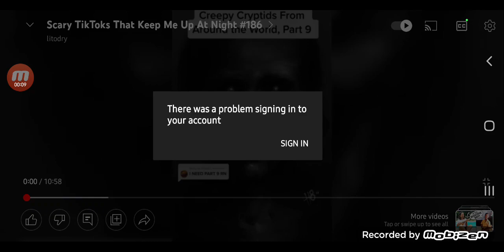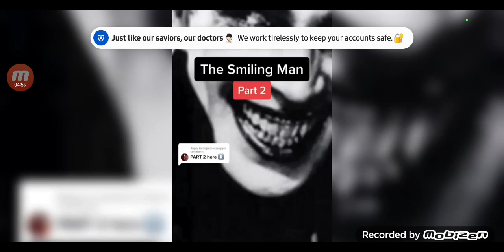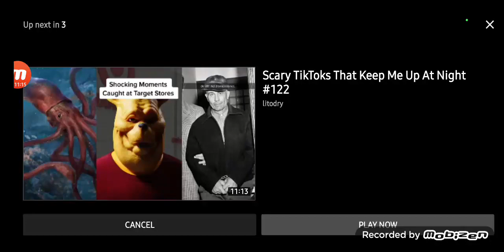Reacting To Scary Video (Recorded at 10:30pm Last Night)